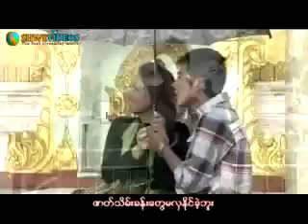myanmar song ning min aung 2013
myanmar song ning min aung 2013.mp4